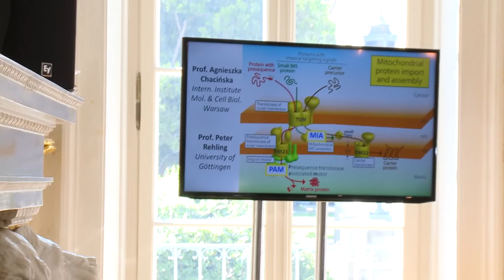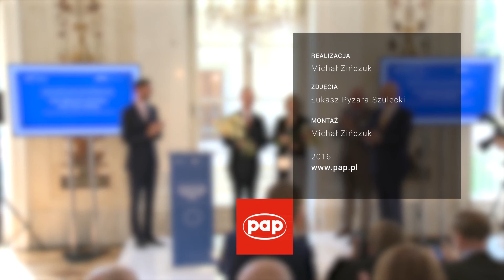Short video from the Copernicus Prize Award ceremony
The COPERNICUS Polish-German Scientific Award ceremony was held on Tuesday, 7 June 2016 at the Palace on the Isle in Warsaw’s Royal Łazienki Park. In the 6th edition, the award was presented by the president of the German Research Foundation (DFG), Prof. Peter Strohschneider, and the president of the Foundation for Polish Science (FNP), Prof. Maciej Żylicz to Prof. Agnieszka Chacińska of the International Institute of Molecular and Cell Biology in Warsaw and Prof. Peter Rehling of the Göttingen University Medical Centre.

The COPERNICUS Polish-German Scientific Award has been given since 2006 every two years jointly by the Foundation for Polish Science and the German Research Foundation. The purpose of the award is to honour cooperating researchers from Poland and Germany who have demonstrated outstanding research accomplishment as a result of their cooperation. The award is received by two scientists—one from Poland and one from Germany—selected in a competition across all fields of inquiry.

The winners of this year’s edition have been recognized for conducting joint research leading to the discovery of key mechanisms for biogenesis of mitochondria. Each of the winners will receive a prize of EUR 100,000.